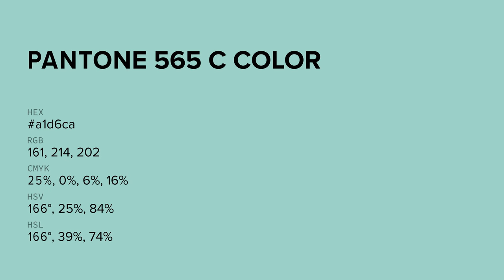color a1d6ca hex color - Green color - Warm color a1d6ca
What color is ? a1d6ca hex color - Green color - Warm color a1d6ca

Hex a1d6ca Color Code is also known as color.

Hex a1d6ca Color code in RGB color code model is created after adding 63.14% red color, 83.92% green color and 79.22% blue color.
Hex a1d6ca Color code in CMYK color (process color) code model is generated after subtraction of 24% cyan, 0% magenta, 5% yellow and 16% black.